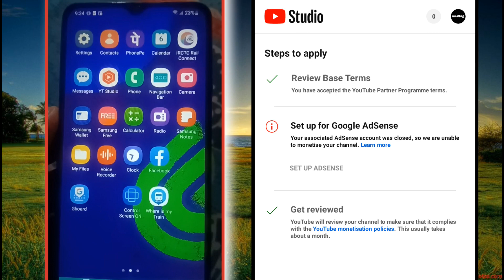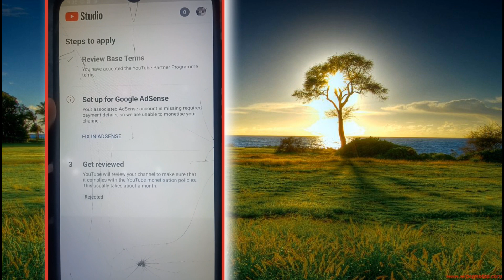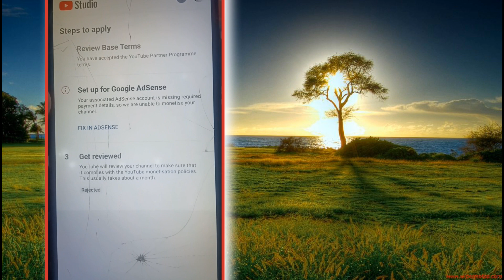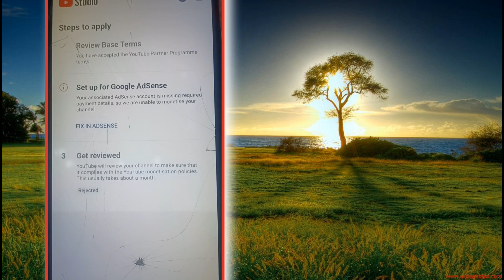Fix in adsense problem | your association adsense account is missing required payment details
introduction